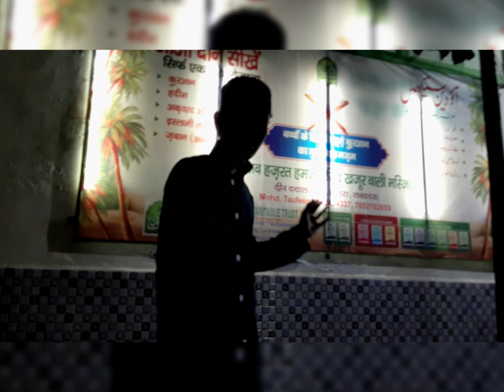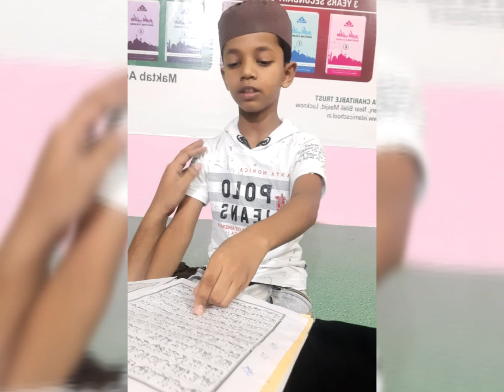all student's madarsa hazrat hamza rz.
madarsa hazrat hamza rz khajoor wali masjid deen dayal nagar khadra lucknow